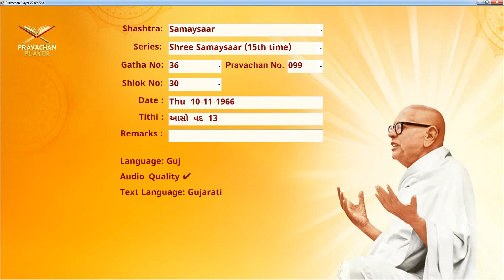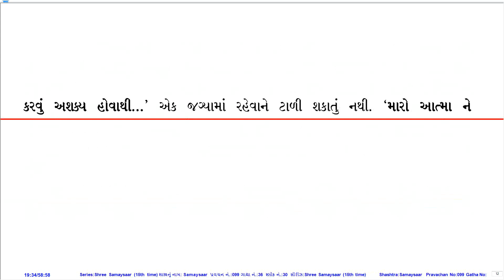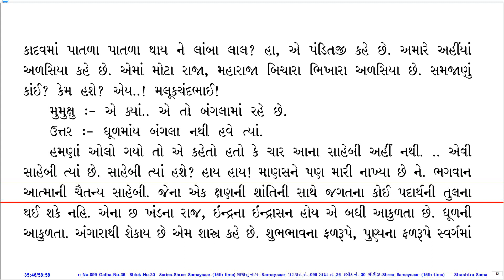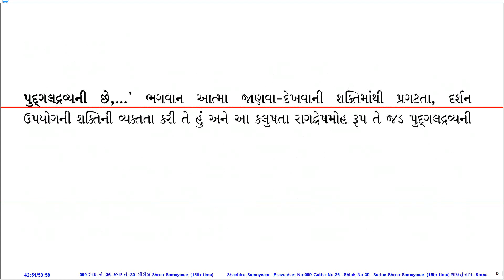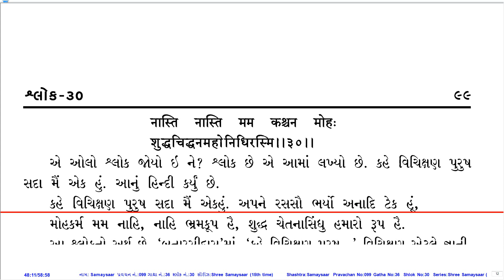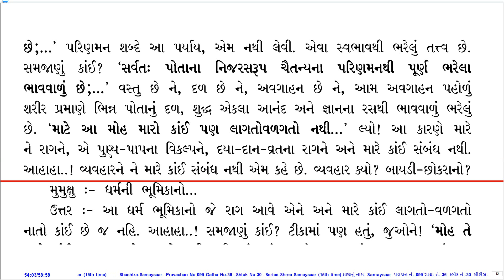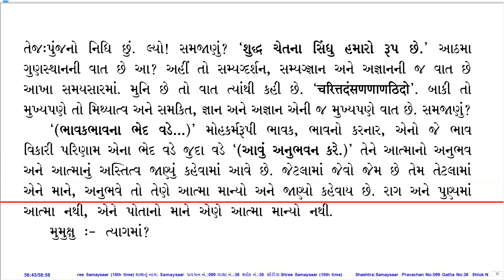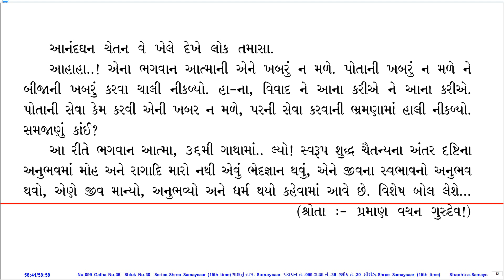Prav. No. 099 on Sh. Samaysaar (15th Time Series) by Pu. KahanGurudevshree With Gujarati PDF.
Pravachan Details:
Prav. No.: 099
Shastra (Series): Sh. Samaysaar (15th Time Series)
Gatha No.: 36
Shloka No.: 30
Lang.: Guj.
Day, Date: Thu, 10-Nov-66
Tithi: Aaso Vad 13
Quality: Good
PDF Lang.: Guj.